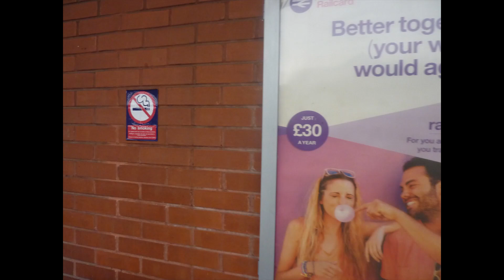Southport to Wigan Wallgate Sprinter Journey - 09.07.19